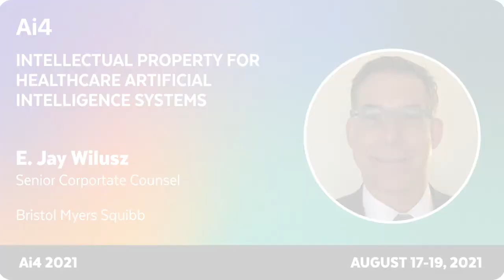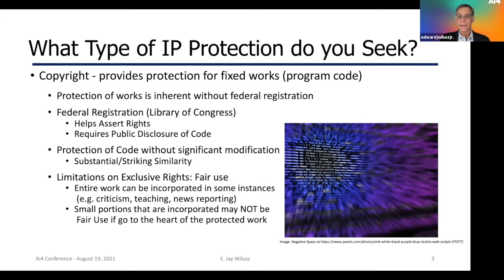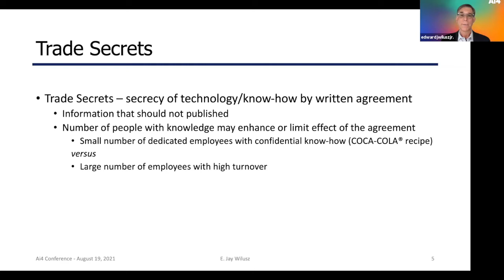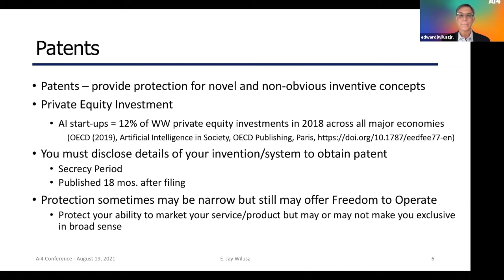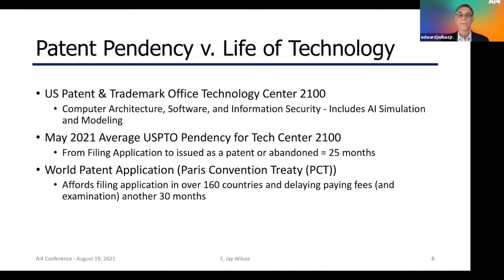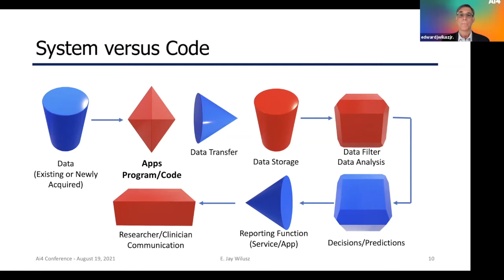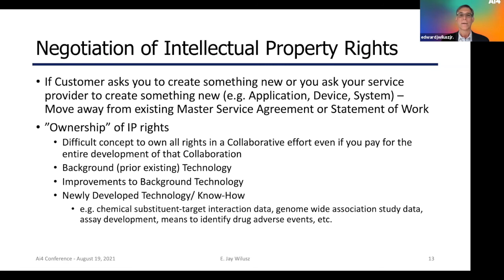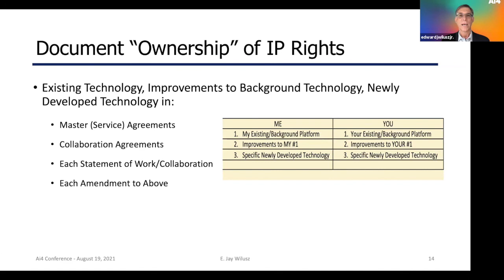Intellectual Property Protection for Life Science AI Assets with Bristol Myers Squibb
E. Jay Wilusz, Senior Corporate Counsel, Bristol Myers Squibb

AI continues to increase the speed and efficiency of the entire bandwidth of pharmaceutical interests. Those interests include drug discovery, clinical data processing, and digital interfaces between patients and providers to improve treatment outcomes. How should nascent and established companies protect their AI and ML intellectual property assets? I will describe how to balance patent protection or secrecy agreements against the need to publicize technology improvements, technology lifespan, and the ability to monitor for infringement and defend IP rights.